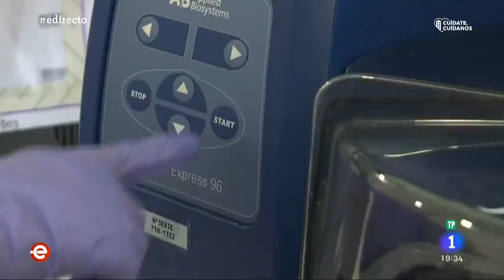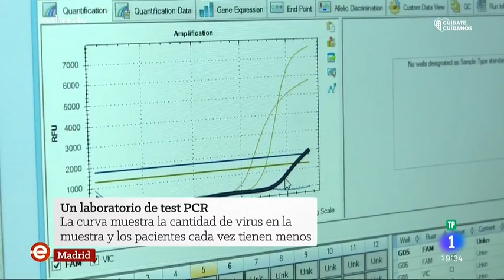Así trabajan en el laboratorio de test PCR del Hospital de la Paz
El laboratorio del Hospital de la Paz, es uno de los pocos centros de Madrid donde se diagnostica el Coronavirus. Cada día analizan unas 1.000 muestras como la de Emilio, un sanitario al que hemos acompañado en todo el proceso.